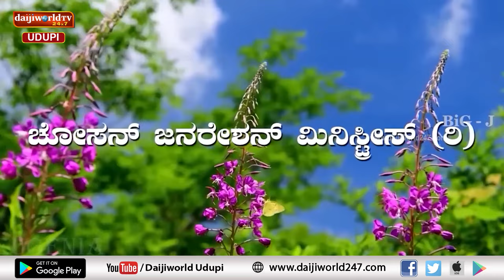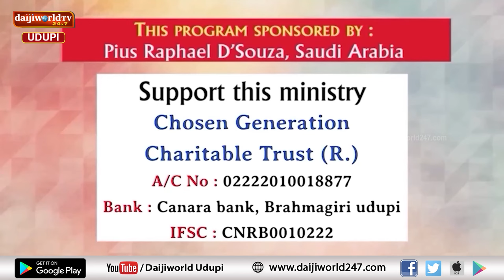Bidugadeya Sandesha | Message by Ps. Peter Quadros | 17.02.2024